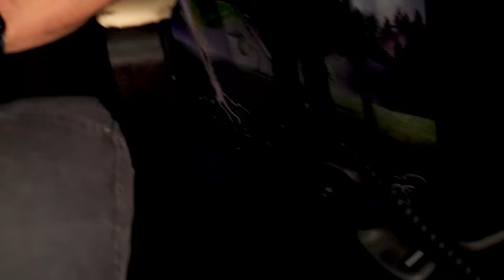Cultivating Classics: Diving into the Growing of Top Chem Cannabis Strains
Top Shelf Cannabis Education & Culture - The Jug Dealers Podcast ep.025
Explore top cannabis growing tips, strains, cultivation techniques, THC, CBD, terpenes, hydroponics, indoor and outdoor marijuana farming, and legal grower insights on

The Jug Dealers Podcast. Join us for expert advice on harvesting, curing, and maximizing yield.
Ideal for enthusiasts and professionals in the cannabis industry
➡️ JugDealers. net
TheJugDealersPodcast. com

💻LINKS & RESOURCES
💹Phive8.com

🚀 - We Are Phive8. NewMill, Slicium, Scietetics, DLI, Ruck, BlackFly
🛠️ - Need Help?: Phive8.com